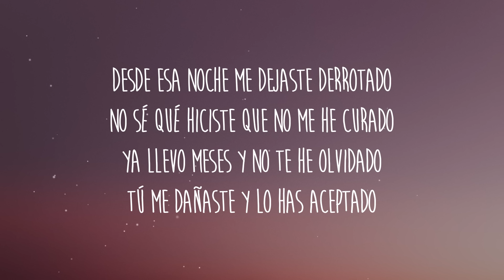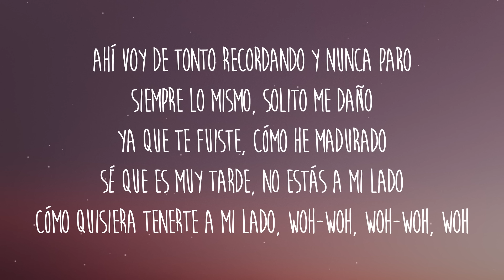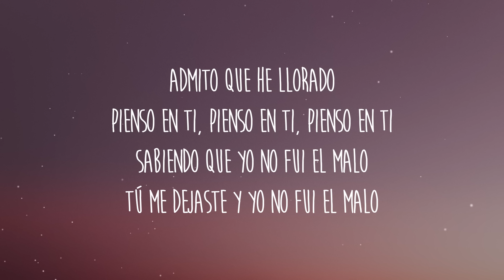Oscar Ortiz x Edgardo Nuñez - FIRST LOVE (Letra/Lyrics)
Letra/Lyrics: Oscar Ortiz x Edgardo Nuñez - FIRST LOVE

[Verso: Oscar Ortiz]
Desde esa noche me dejaste derrotado
No sé qué hiciste que no me he curado
Ya llevo meses y no te he olvidado
Tú me dañaste y lo has aceptado

[Pre-Coro: Edgardo Nuñez]
Ahí voy de tonto recordando y nunca paro
Siempre lo mismo, solito me daño
Ya que te fuiste, cómo he madurado
Sé que es muy tarde, no estás a mi lado
Cómo quisiera tenerte a mi lado, woh-woh, woh-woh, woh

[Coro: Oscar Ortiz & Edgardo Nuñez]
Yo quisiera saber lo que sientes, a vеr
Explícame una vez
¿Yo qué te hicе a ti pa' que pongas el fin en esta relación?
Solo tú, solo tú, solo tú
Admito que he llorado
Pienso en ti, pienso en ti, pienso en ti
Sabiendo que yo no fui el malo
Tú me dejaste y yo no fui el malo
En mi cumpleaños, cómo me has dañado
¿En qué pensabas si nunca fui malo?
Solo te fuiste y me dejaste derrotado, woh-oh, woh-oh, woh-oh

[Interludio: Oscar Ortiz & Edgardo Nuñez]
Vamos a echarnos un shot, compa Edgardo
Yayay
A huevo que sí
Nos jalamos, compa Óscar

[Coro: Edgardo Nuñez & Oscar Ortiz]
Yo quisiera saber lo que sientes, a ver
Explícame una vez
¿Yo qué te hice a ti pa' que pongas el fin en esta relación?